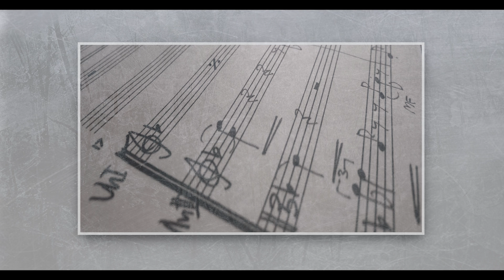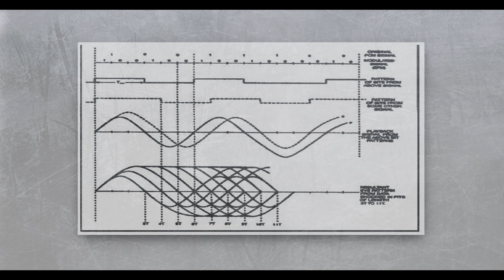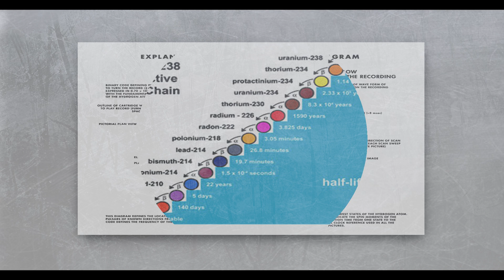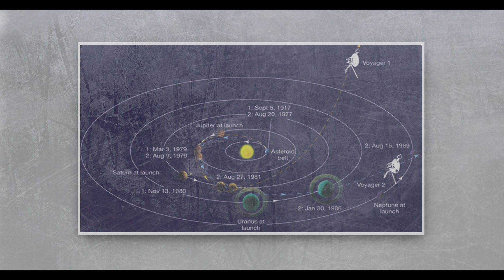Istoria Lumii - Discul de Aur de pe Voyager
ℑ⋅In anul 1977,doua sonde spatiale,Voyager 1 si Voyager 2,au fost lansate in spatiu de la Cape Canaveral-Florida.